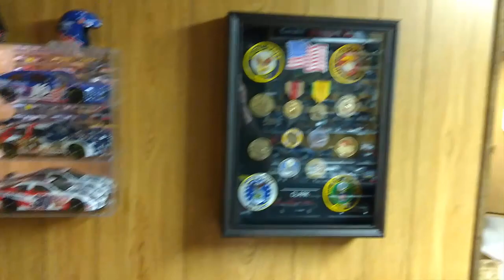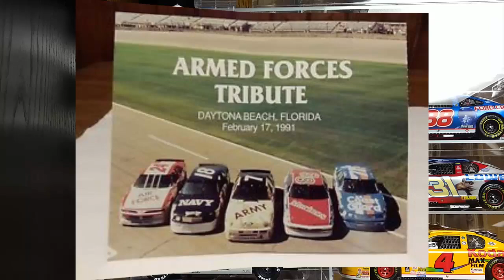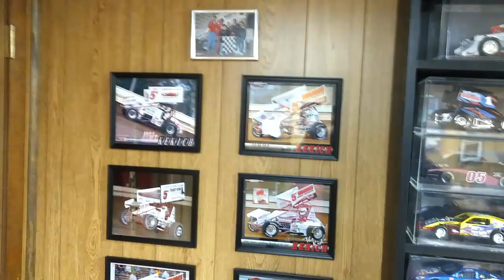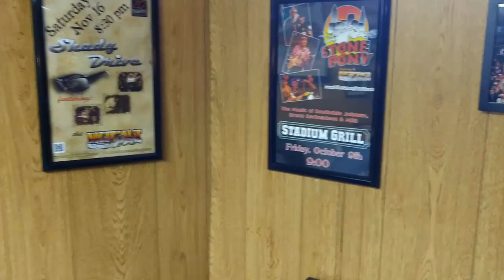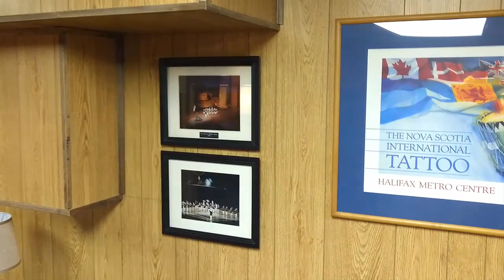Tour of My New Mancave and Diecast Model Collection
We've moved, and my new Mancave is set up and running.  My diecast and model collection includes military and patriotic themed pieces, sprint cars, Mustangs, and much more.  Enjoy!